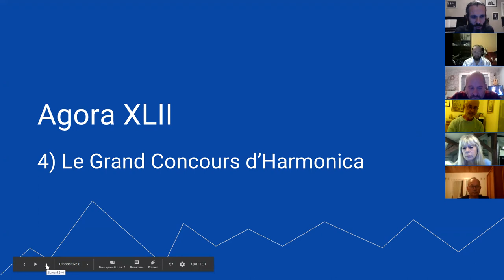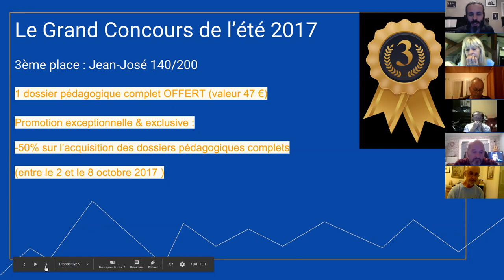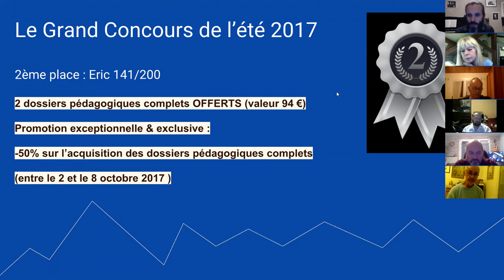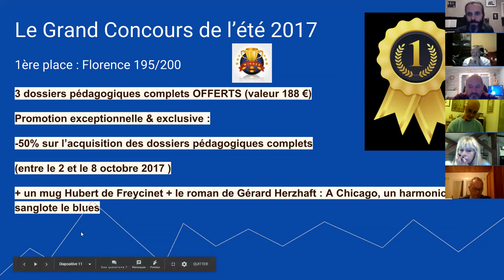harmonica - Agora XLII - 6/9 - Le Grand Concours d'Harmonica : les vainqueurs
1. Apprenez à jouer votre tout premier morceau à l'harmonica en moins de 30 jours, même si vous n'avez jamais fait de musique de votre vie

3. Maîtriser les 20 notes naturelles grâce au Cercle des Marins d'Eau Douce

8. Devenir harmoniciste de blues grâce au Clan des Bluesmen

9. Devenir harmoniciste de country grâce à la Cabine des Cow-Boys

10. Devenir harmoniciste de jazz grâce à la Cale des Jazzmen

11. Devenir harmoniciste de musique celtique grâce à la Timonerie des Celtes

12. Accéder à toutes les formations en illimité en devenant Compagnon de L’Émeraude

2. Likez la page Facebook de l'école d'harmonica